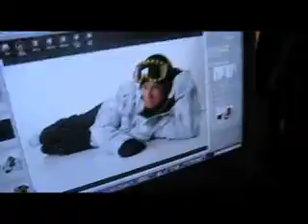IIKKA BACKSTROM BEHIND THE SCENES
Iikka Backstrom's Snow Leopard ad.